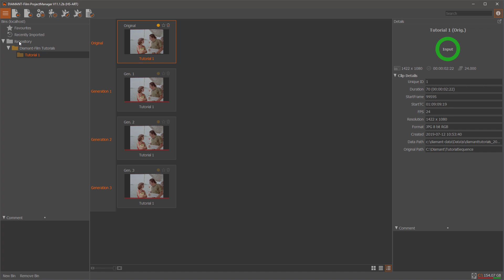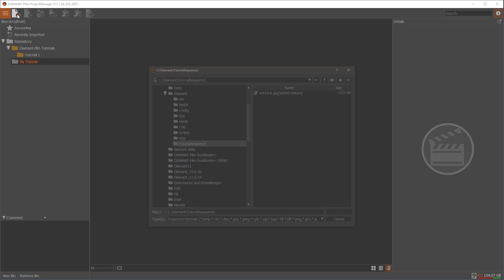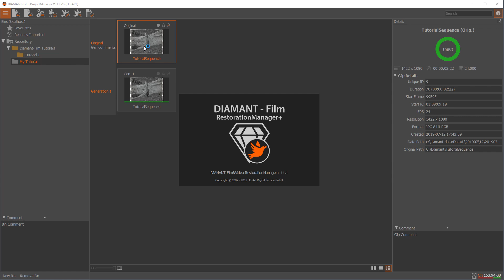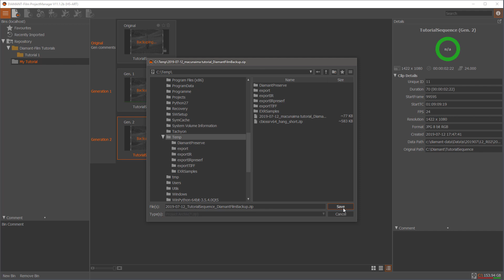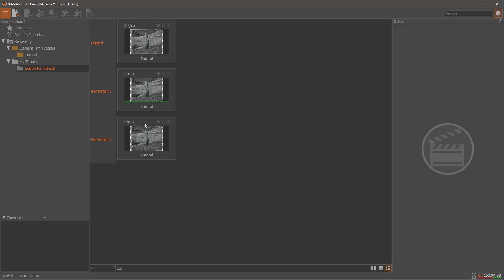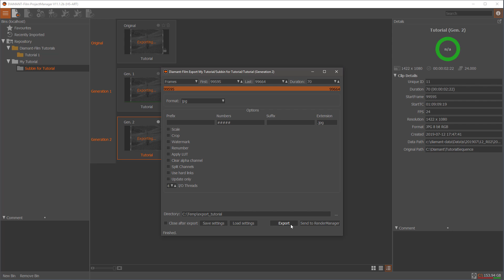DIAMANT Film ProjectManager V11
This video tutorial shows the DIAMANT-Film Restoration V11 ProjectManager.